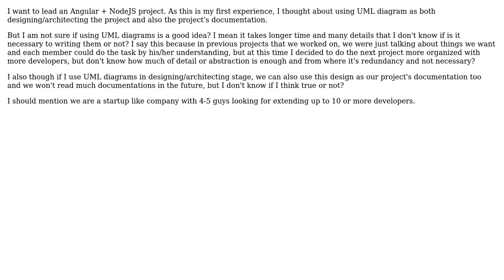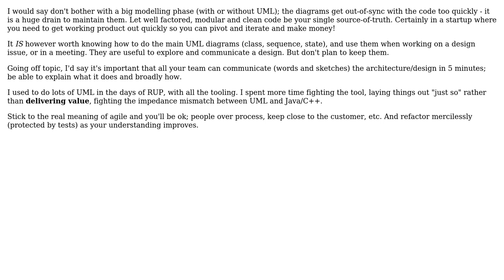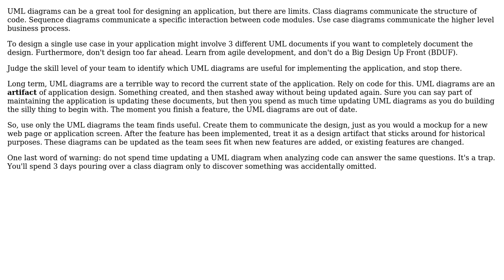Software Engineering: Is the UML diagram a good solution for project design and documentation?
With thanks & praise to God, and with thanks to the many people who have made this project possible! | Content (except music & images) licensed under CC BY-SA | Music | Images & others | With thanks to user user3486308 user Greg Burghardt user David Kerr and the Stack Exchange Network Trademarks are property of their respective owners. You are responsible for your own actions.